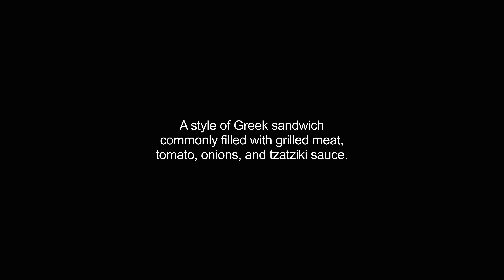gyros video Dictionary meaning and pronunciation